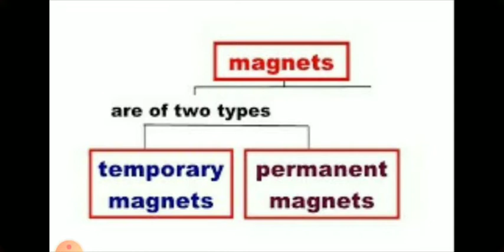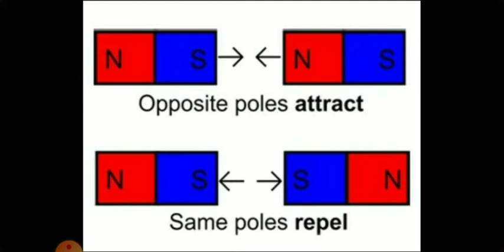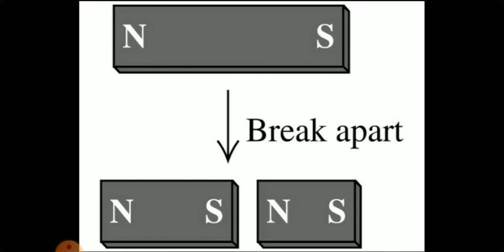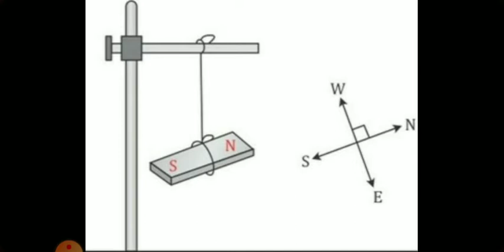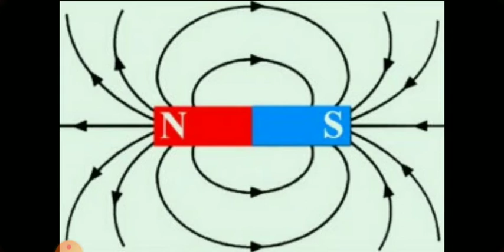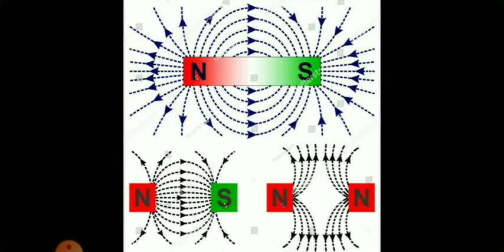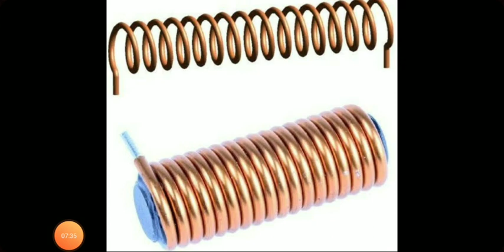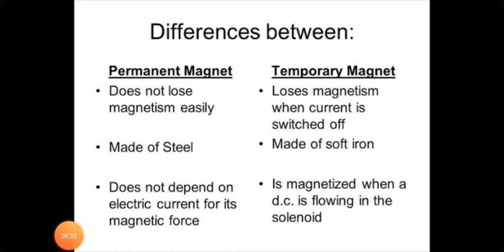Magnetic Effects of Electric Current Explained in Malayalam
Magnetic Effects of Electric Current in Malayalam...watsapp me @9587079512